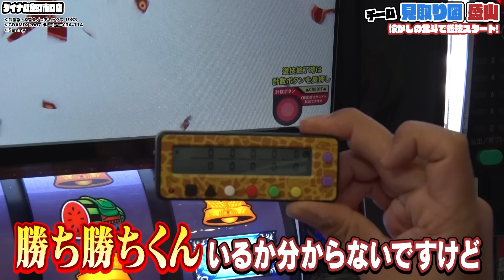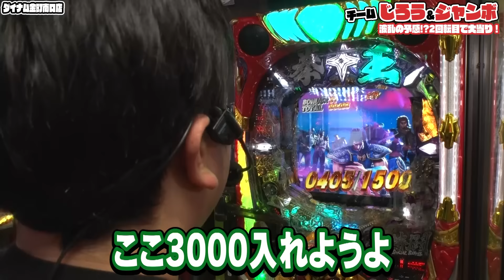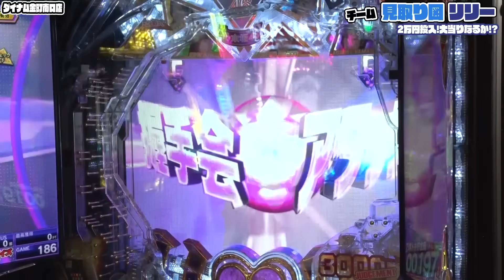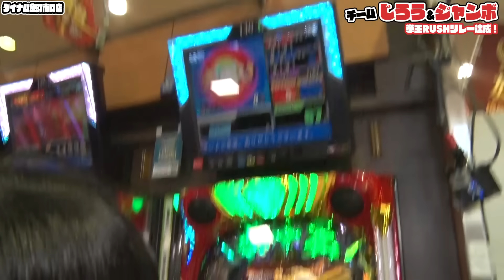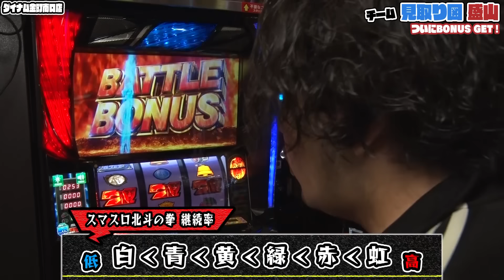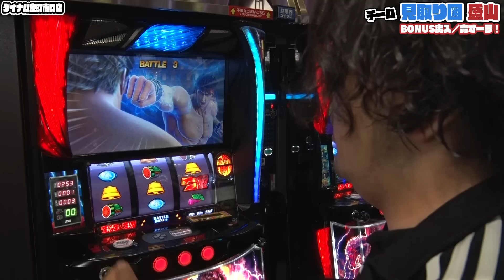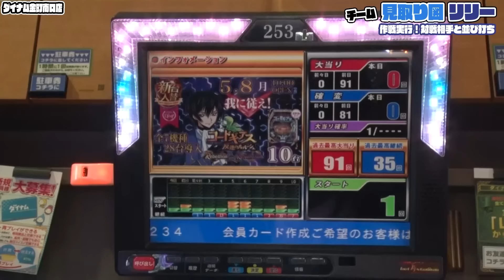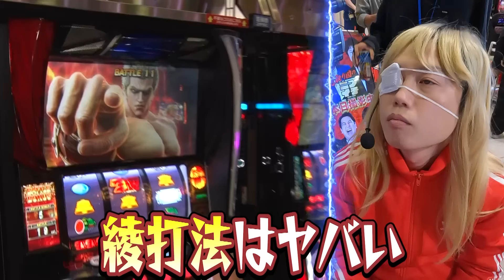【見取り図のニブイチ!!＃15】特別編！！見取り図がスタジオを飛び出しホールで初遊技!!シソンヌじろう＆ジャンボたかおと夢のタッグマッチ!!念願のスマスロ北斗に盛山大興奮!!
▼見取り図のニブイチ!!第15話のみどころ
ついに、見取り図がスタジオを飛び出し、ガチ遊技！！‹見取り図VSじろう＆ジャンボ　スペシャルタッグマッチ›開催〜〜〜！！
差玉が多いチームは‹ニブイチチャレンジ›獲得？って、何それ！？
勝ち勝ちくん持参で気合い入りまくりの盛山は、念願の‹スマスロ北斗›で盛山神拳炸裂！？
初心者リリーは唯一知ってるパチンコ‹乃木坂トレジャー›で、やる気MAX！
じろう＆ジャンボは開始早々事故勃発!?‹北斗の拳 暴凶星›でニブイチ史上最速大当り！？で勝利確信？ ってな感じで白熱バトル展開！？
さらに･･･次回予告では、あのカップルも参戦予定！？
いつも人様の遊技にあーだこーだ言ってる見取り図の腕前、見せてもらおうじゃありませんか！
最後の最後まで見どころ満載！！ニブイチ特別編 前半をお楽しみあれ！！

MC：
ゲスト： シソンヌじろう 、

【ダイナム公式チャンネル/ 毎月1日・15日 更新】
【撮影店舗】ダイナム金町南口店
【遊技機種】スマスロ北斗の拳
　　　　　　P北斗の拳 暴凶星
　　　　　　Pコードギアス 反逆のルルーシュ Rebellion to Re;surrection
　　　　　　ぱちんこ 乃木坂46 トレジャースペック

■ダイナム【公式】 Twitter　はこちら！
※ここでしか見られない、ライターやゲストの動画は、Twitterにてご覧になれます。

【PFからくりサーカス】椿鬼奴、パチンコ愛の伝道師が大当りの時にしか見せない無邪気で最高の笑顔‼️‹FUJIWARAのツレぱち ＃35›

＃７「くずと悪魔？？へんなカップルと一緒に新作 牙狼でツレぱち」（ゲスト：鈴木もぐら、兎味ペロリナ）

＃19【因縁のガンダムユニコーンで初の「覚醒HYPER」ゲット‼️そしてあの鬼奴姐さんもツレぱち初登場‼️】FUJIWARAのツレぱち‹Pフィーバー機動戦士ガンダムユニコーン›

【橘リノ×スマスロ北斗の拳　バナ旅＃９】橘リノが初めて北斗と向き合った （前編）

【ナツ美、橘リノ、神谷玲子のファーストクラス】＃６１　五十嵐マリアと玉ちゃんをゲストに女神たちによる格付けバトル第１６戦（1/4）今回は特別なチーム戦！開幕！